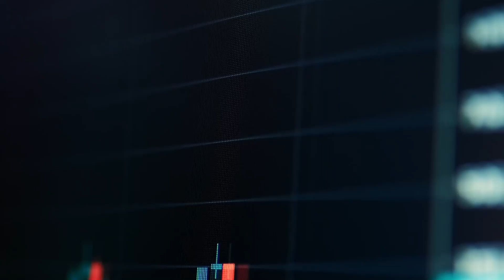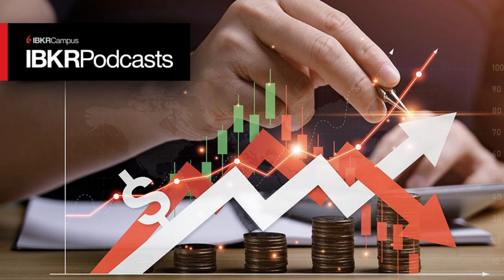H4L – An Introduction to Higher for Longer - IBKR Podcast Ep. 95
With a 90% expectation that the Fed will lift rates again at its July meeting Neil Azous discusses the number one question amongst portfolio Managers these days, which is reinvestment risk and how far along the yield curve they should target.

Note: Any performance figures mentioned in this podcast are as of the date of recording (July 20, 2023).

In accordance with EU regulation: The statements in this document shall not be considered as an objective or independent explanation of the matters. Please note that this document (a) has not been prepared in accordance with legal requirements designed to promote the independence of investment research, and (b) is not subject to any prohibition on dealing ahead of the dissemination or publication of investment research.

Futures are not suitable for all investors. The amount you may lose may be greater than your initial investment. Before trading futures, please read the CFTC Risk Disclosure. A copy and additional information are available at ibkr.com.